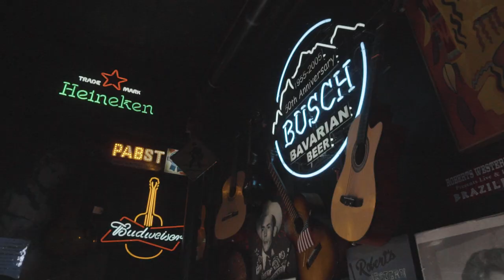HT-Club 40 MkII Kentucky Special | Daniel Donato | Blackstar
Mr 'Cosmic Country' Daniel Donato stopped by Nashville's iconic Robert's Western World to dial in some tones on the HT-Club 40 MkII Kentucky Special.

With a singing pair of 6L6 valves and an Eminence® Screamin' Eagle, this amp delivers unbeatable American blues and country tones 🇺🇸